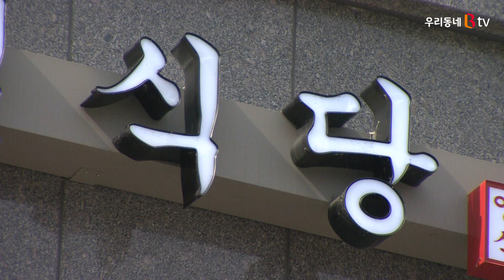[B tv 세종뉴스]세종시, 7월부터 여민전 가맹점만 지역화폐 결제 가능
오는 7월부터 세종시 지역화폐 여민전은
등록된 가맹점에서만 결제가 가능해 집니다.

세종시는 오는 7월 1일부터
여민전 가맹점 등록을 하지 않은 미등록 영업장의
지역화폐 결제를 제한한다고 밝혔습니다.

이는 지역사랑상품권 이용에 관한 법률이 개정되면서
지자체 가맹점 등록을 의무화한데 따른 것입니다.

이에 따라 현재 여민전 결제가 가능한 영업장에서는
여민전의 지속적인 사용을 위해서 오는 6월 30일까지
세종시에 직접 가맹점 등록을 신청한 후
시의 승인을 받아야 합니다.